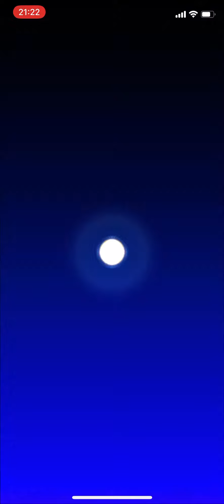【Mario Kart Tour】Peach vs. Bowser Tour - Today's Challenge (Peachette)